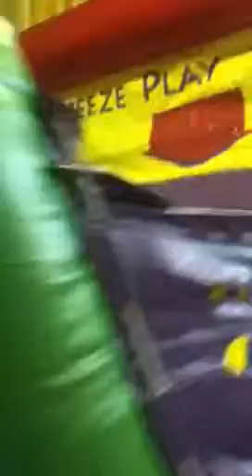Bounce house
Tysen & Gavin